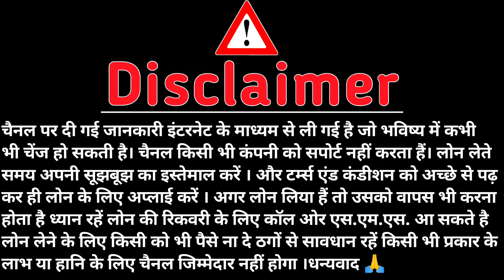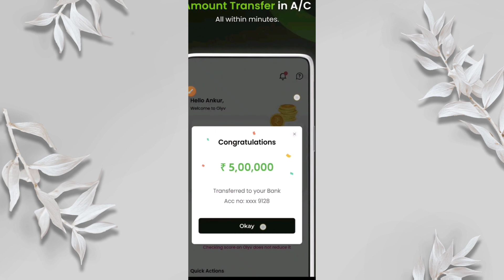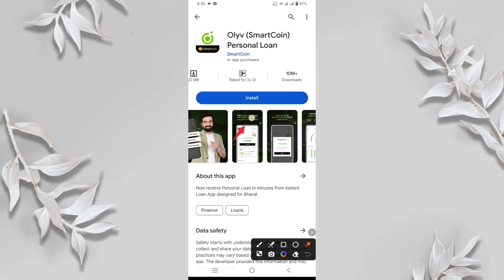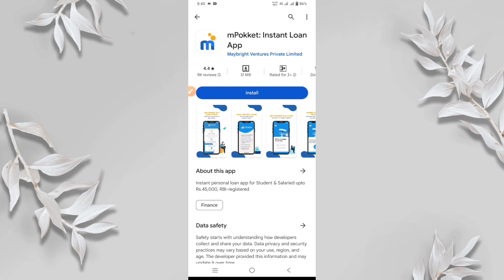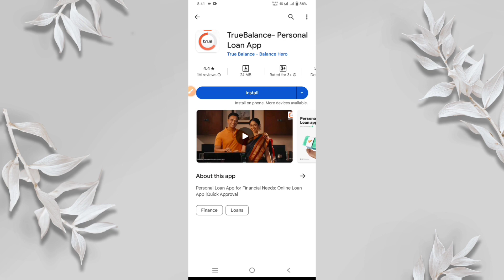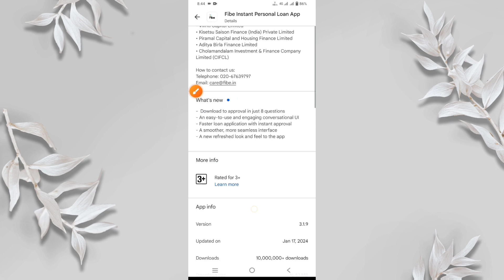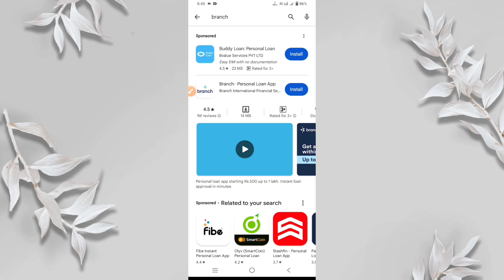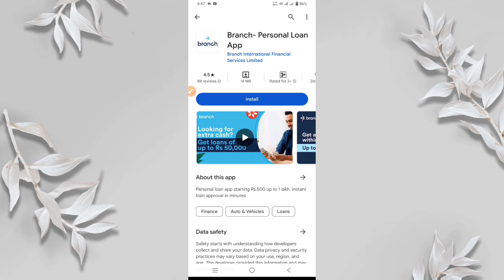loan app fast approval | instant loan app 2024 | best loan app | personal loans instant approval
loan app fast approval | instant loan app 2024 | best loan app | personal loans instant approval | smart lakhan

Short Explain :-
Doston Aaj Ki Video Mein Maine Aapko Best Loan Apps Ke Baare Me Bataya He Unse Agar Aap Loan Lena Chaho To Wo Aapko Kafi Aasani Se Loan Provide Kar Sakti He Aapko Bas Loan App Ko Install Karke Loan Aaply Karna He Or Kuch Basic Details Ko Enter Karke Aap Loan Le Sakte Ho To | like share and subscribe Jarur Karen

NOTE :- Doston Agar Aap Kisi Bhi Loan Application Se Loan Lete Hain To Uski Aapko Repayment Bhi Karni Hoti Hai Yani Ki Jo Bhi Loan Amount Aapko Milta Hai Use Aapko Chukana Bhi Hota Hai To Use Aapko Timely Chukana Chahie Yani Ki Aapko Uski Repayment Time Per Karni Chahie . Usse Hoga Yah  Doston ki Aap Loan Application Ke Harassment Se Bach Sakte Hain Kyunki Kafi Sari Loan Companies Jo Hoti Hai Vah Loan Na Chukane Per Aapko Blackmail Bhi Kar Sakti Hain To Aapko Loan Lene Ke Bad Uski Timely Repayment Karni Chahie. Aur Loan Ka Proof Bhi Aapke Pass Hona Chahie Or Use Aapko Sambhal Kar Rakhna Chahie , Taki Jab Bhi Application Aapko Harassment Karen ya karne ki koshish kare Tab Aap Unke Khilaf Complaint Kar Sake , Baki In Sabhi Se Bachne Ke Liye Aapko Bahut Jyada Jarurat Hai Tabhi Aap Loan Ke Liye Loan Apps Me Trai Kijiye Nahi To Aap Bank Jake Loan Le Sakte ho . Wo Loan Safe Hota He .  Ham Jo Video Banate He Wo Sirf Education Purpose Ke Liye Banate He Ham Kisi Bhi Company Ko Promote Nhi Karte He.

which app is best for personal loan
loan app fast approval low interest
loan kaise le mobile se low cibil score
best instant personal loan app in india
best loan apps with low interest rates 2023
lowest interest rate for personal loan in india
best personal loan app without income proof

My Mobile
My Tripod